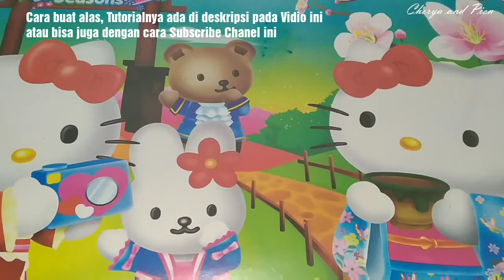Crochet || Tutorial Sarung Botol Rajut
Sarung Botol Rajut

dalam video ini saya membuat sarung botol rajut. sarung botol ini menggunakan motif Granny spike, untuk ukaran alasnya tergantung selera bunda dan teman-teman ya.

keterangan lebih lanjut tonton video ini sampai habis ya.

terima kasih